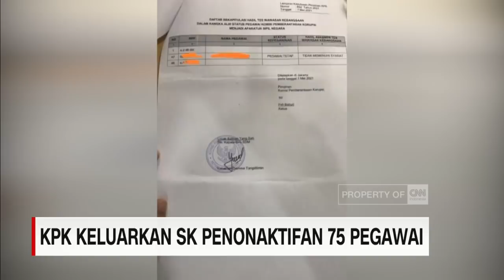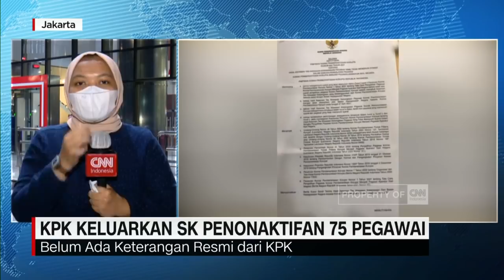KPK Keluarkan SK Pemberhentian 75 Pegawai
75 pegawai yang semula dinyatakan tak lolos dalam tes wawasan kebangsaan, pada selasa menerima SK pemberhentian dari ketua Komisi Pemberantasan Korupsi.